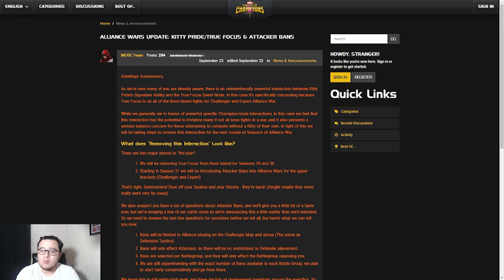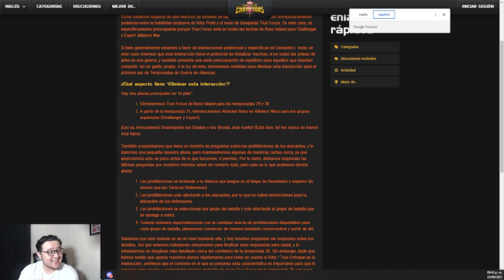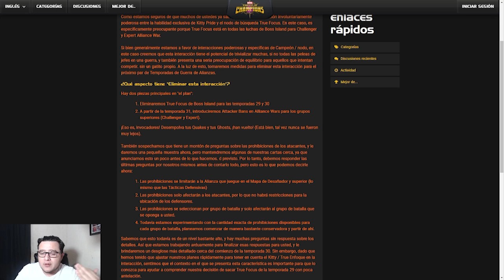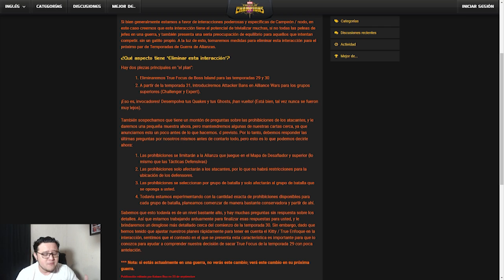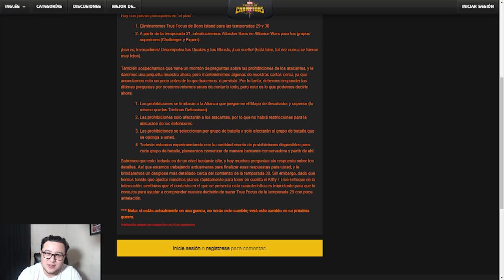EL REGRESO DE LAS DIOSAS Y EL BANEO DE ATACANTES | SE VIEEENE | Marvel: Batalla de superhéroes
Al menos volverán por 2 temporaditas xDDD